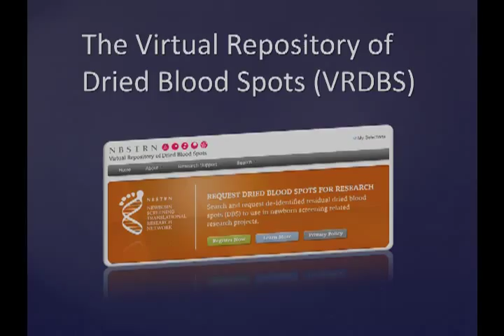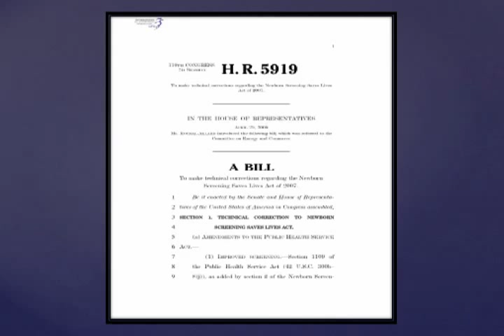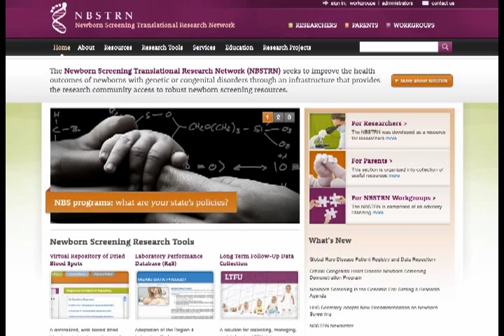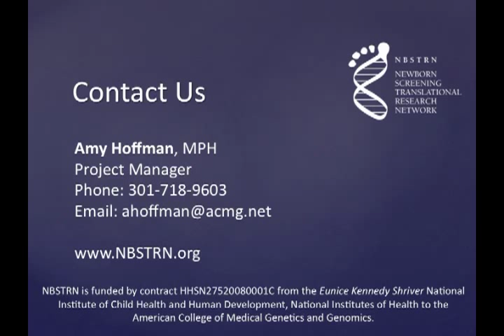Newborn Screening and NBSTRN's New Virtual Repository of Dried Blood Spots -Safeguarding Infants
This video from the Newborn Screening Translational Research Network (NBSTRN) and the American College of Medical Genetics and Genomics (ACMG) explains how newborn screening safeguards our nation's infants and how the residual dried blood spots (DBS) are used to conduct research, better understand genetic diseases, improve testing, identify new congenital disorders and improve diagnostics and treatments for genetic diseases while protecting patient privacy. It focuses on the Virtual Repository of Dried Blood Spots (VRDBS), a secure web-based tool which helps Newborn Screening researchers improve public health by giving them access to a valuable resource, the Dried Blood Spots (DBS). for more information.